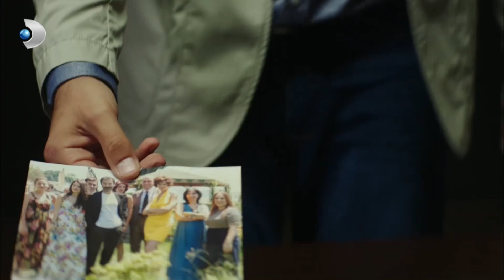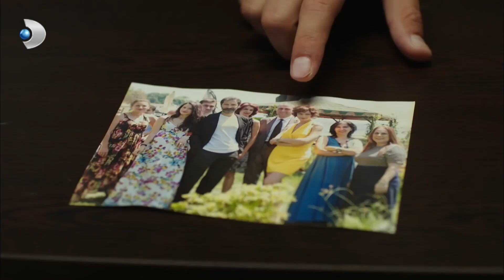Ceyhun Fotoğrafın Hikayesini Öğrenmeye Çalışıyor - Ulan İstanbul Özel Bölüm